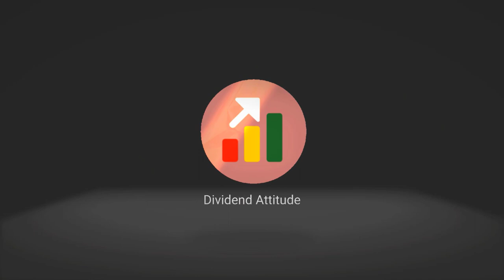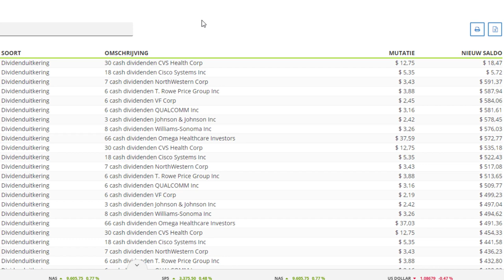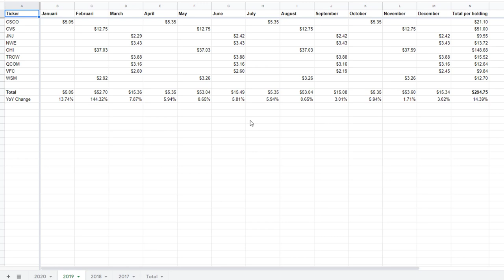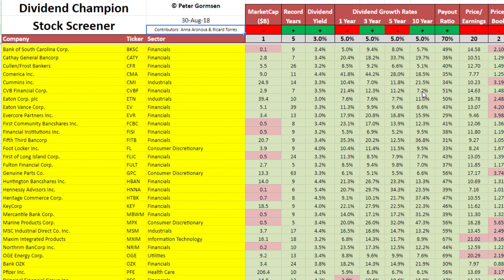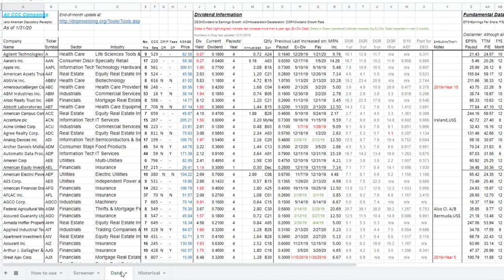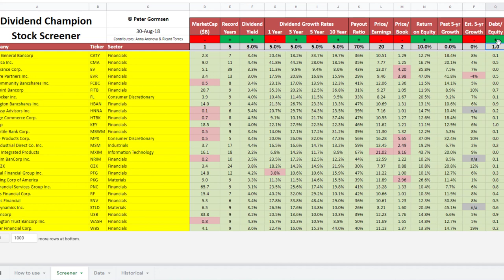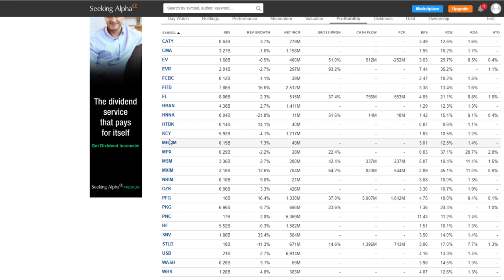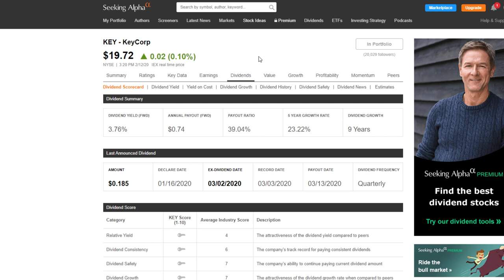HOW TO FIND DIVIDEND STOCKS TO BUY | How I found the biggest winners in my portfolio (with ease) Ep5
How to find dividend stocks to buy.

Being able to find and research dividend stocks on your own, is an important skill to master as a dividend growth investor.

After all, you are the one putting your money in. And you are the one who has to hold your stocks through good and bad times.

If you rely on the ideas of others (Facebook, news articles etc) you will be biased from the start and you will never have the conviction needed to hold a stock through thick and thin. And that is exactly what you ought to do when you follow the dividend growth investing strategy.

And that conviction is particularly important if you don’t want to panic sell in times like we are experiencing right now.

So that begs the question; how do you go about that?

Of course there are a lot of ways to go about that, but let me share mine. This idea generating process has given me some of my biggest winners in my passive income portfolio. So in this video I will show you not only how to pick dividend stocks, but how to pick the best dividend stocks (because they are your own).

The first way is a very simple one; look around you. What kind of products are you using, what products are people around you using?

I write those down in a watchlist, at this stage we are not doing any research into the companies, we are just generating ideas to follow up on later.  This is just the first step to finding good dividend paying companies.

Of course as a dividend growth investor you are looking for companies that pay out and raise dividends, so a very quick check is to see if they are on the Champions, Contenders and Challengers (CCC) list. All US companies that have raised their dividends for at least 5 consecutive years are on this list.

After that I use a second method to generate more ideas, this is more of a quantitative approach based on the CCC list mentioned above. For this process I use a stockscreener that is based on the CCC list in which I can filter for companies based on their current yield, dividend growth rate, payout ratio, return on equity, debt to equity etc.

This screener was originally made by Peter Gormsen and with his permission I made some adjustments so I could use it in Google Sheets. The screener can be found here:

CCC list screener

After that we copy and paste all our ideas in Seeking Alpha so we can access the available company data (balance sheet and income statement etc). This process of idea generation will help you compose a quality dividend growth portfolio.

The next step is to do further digging into these companies, based on your own criteria, to weed out the bad companies. I will make a follow up post about the research process most likely at the end of this week.

- The Single Best Investment (good to start with)
- The Ultimate Dividend Playbook: Income, Insight and Independence for Today's Investor
- The Snowball Effect: Using Dividend&Interest Reinvestment To Help You Retire On Time
- One Up On Wall Street
- Dividend Still Don’t Lie: The Truth About Investing In Blue Chip Stocks and Winning in the Stock Market
- The Intelligent Investor (Classic, but heavy read for beginners)